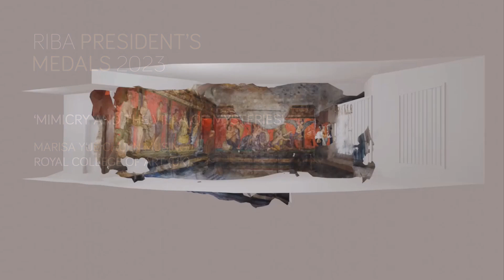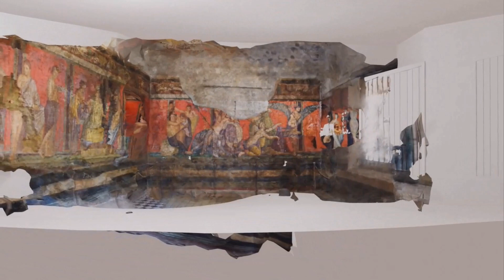'Mimicry and the Villa of Mysteries' by Marisa Yue Chuen Musing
Supporting film for 'Mimicry and the Villa of Mysteries' by Marisa Yue Chuen Musing, nominated by the Royal College of Art (UK) for the 2023 RIBA Silver Medal.